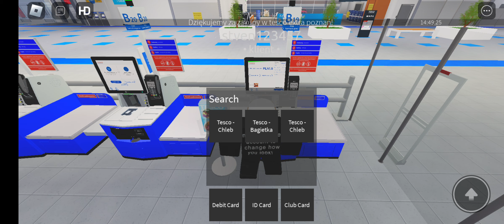gram w robloxa tesco extra poznań 2 części